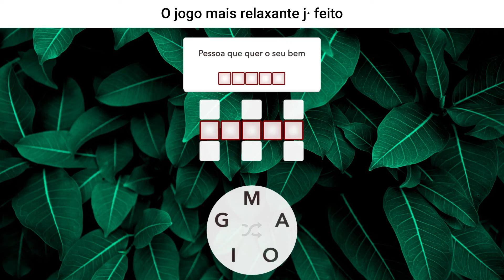BR_Amingo_Bg3_1920x1080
BR_Amingo_Bg3_1920x1080 - Ad Video